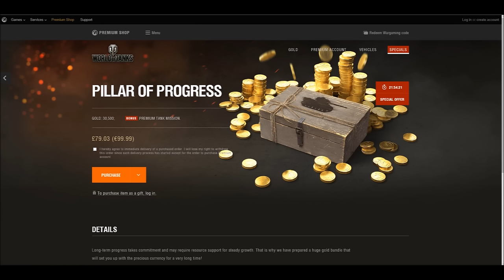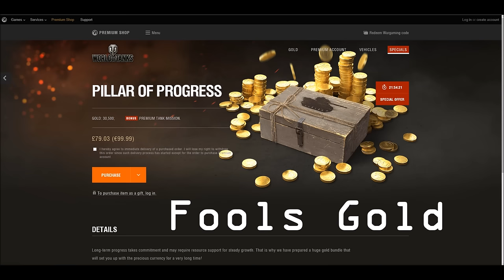World of Tanks April Fools 2016: IS-8 Ball and Fools Bundle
Wargaming like to give us an annual April Fools Day treat for World of Tanks.

I'm starting to think this day means something very different in Russia than it does for us in England! Don't be made a fool out of... but enjoy some carnage and mayhem up on the moon!!!

Lets get this ball rolling!  Literally

oinked - Proudly Average